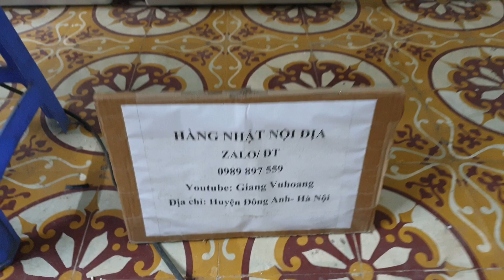#0989897559- Máy rửa bát panasonic NP-TR1